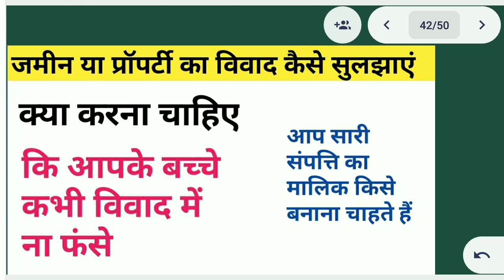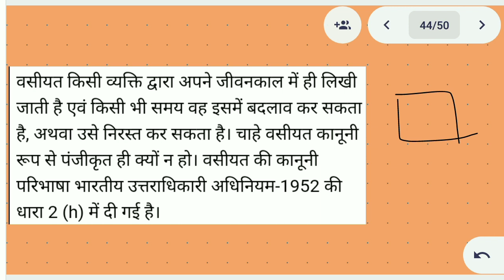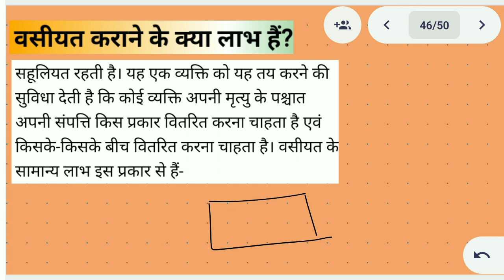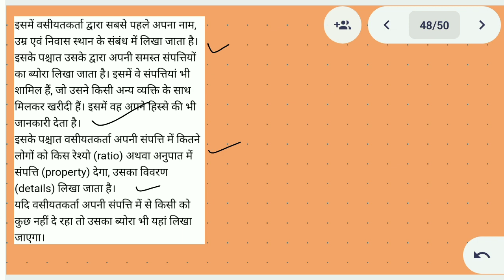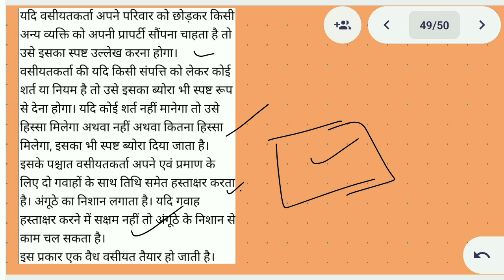जमीन या प्रॉपर्टी का विवाद स्थाई रूप से समाधान कैसे करेंHow to solve property dispute permanently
जमीन या प्रॉपर्टी का विवाद अस्थाई रूप से समाधान कैसे करें
about vedio-जमीन या प्रॉपर्टी का विवाद अस्थाई रूप से समाधान कैसे करें
How to solve property dispute permanently